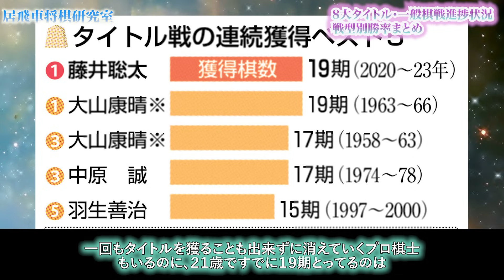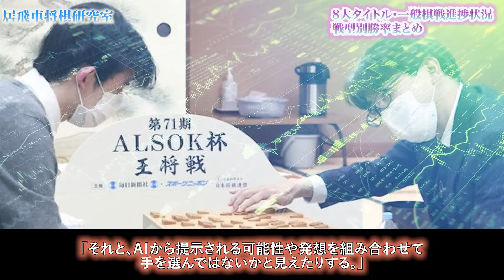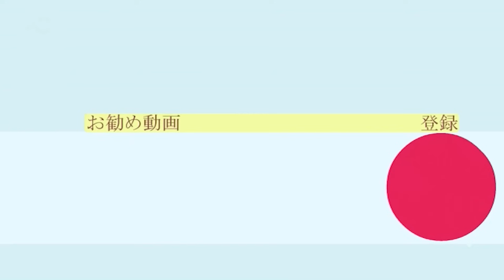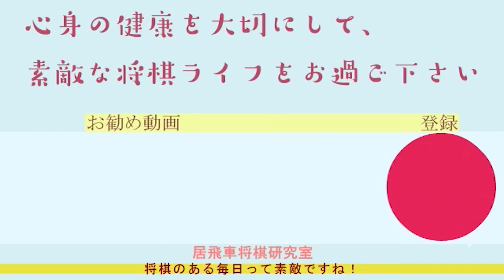【藤井聡太八冠】驚異的な八大タイトル・一般棋戦進捗状況と勝率＆戦型別勝率を徹底解説！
藤井聡太八冠の偉大なる成績を多角的に分析しました。

🌸藤井聡太先生関連の書籍です。下記をクリック⤵️
・藤井聡太のいる時代

・藤井聡太論 将棋の未来

・弟子　藤井聡太が教えてくれた99のこと

・藤井聡太 名人をこす少年

ABEMA  YouTube 日本将棋連盟 Twitter livedoor msn Yahoo Google   bring.com excite
(情報は一部引用であり、著作権や肖像権を侵害する目的で使用しておらず、さらに人物についての画像は一意に認識してもらうために引用しております)